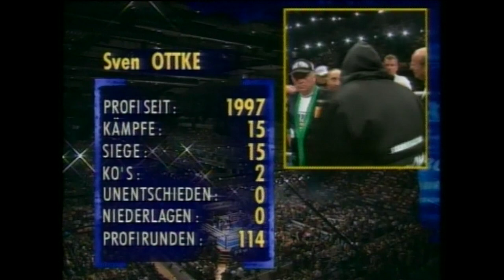SVEN OTTKE VS THOMAS TATE FULL FIGHT